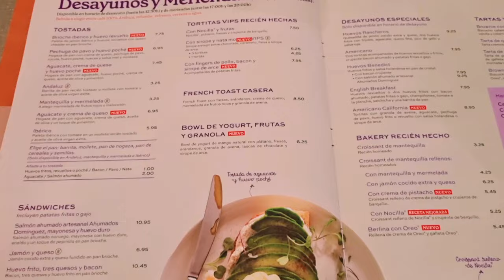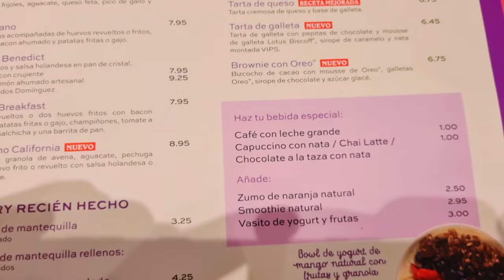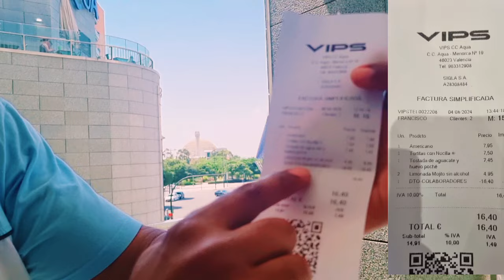تبوريشة🇲🇦❤🇪🇦إيوا آجي تشوفوا أو حكموا و ما بقا ما يتقال و مغربي مرونها في المطاعم ديال الماركة غتصدمو